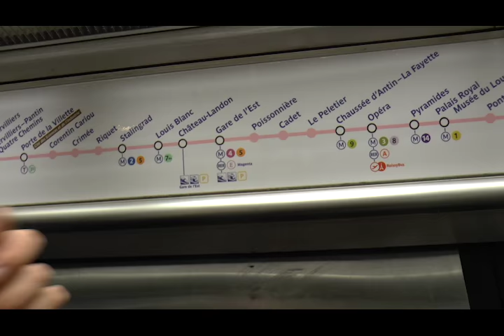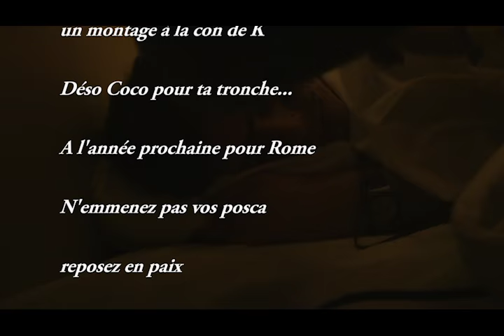Paris with friends ENSA L1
voyage bien sympathique.